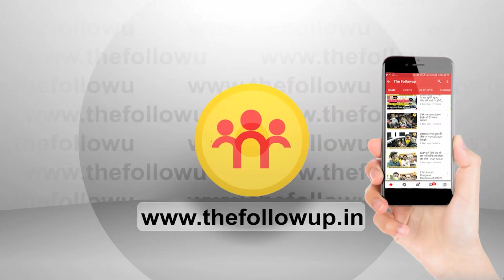ऑन स्पॉट सुलझेगी गरीबों की समस्या, कृषि मंत्री ने बड़ा ऐलान कर दिया